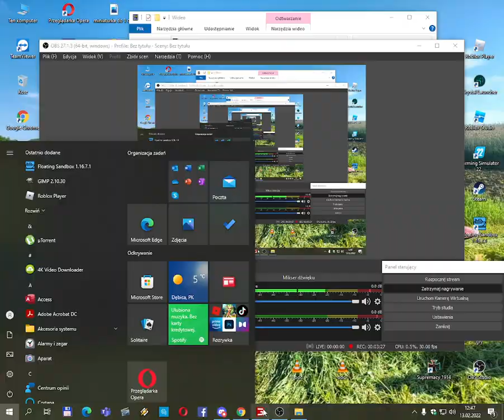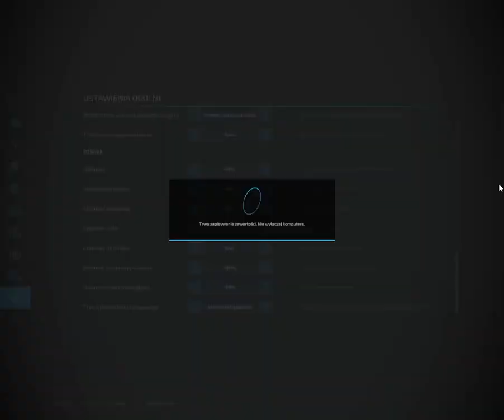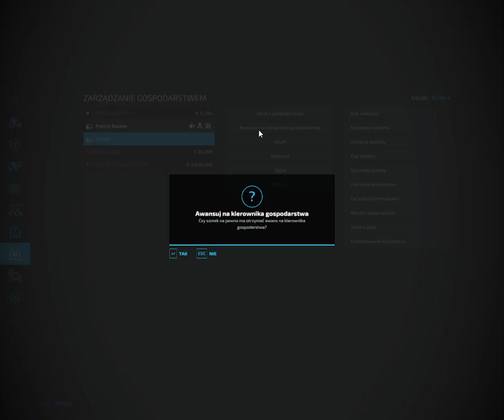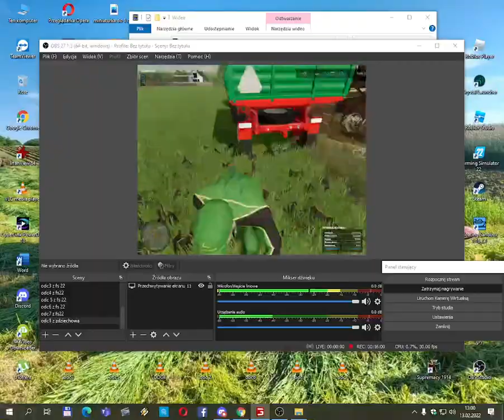(FS22, ODC:1.),,Rolnicy z PODKARPACIA"{Prezentacja gospodarstw, W K-4 brakło paliwa}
Cześć. Jak widzicie nowa seria. Mam nadzieję, że się spodoba.Pozdro